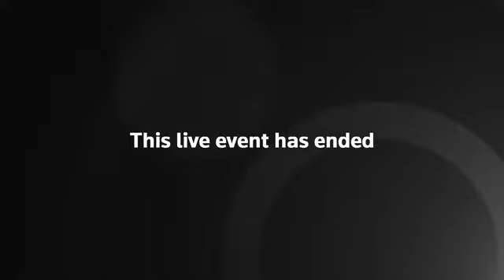Pentagon Holds Briefing Amid Tensions On Ukrainian Border And UN Talks With Russia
Pentagon Spokesperson John Kirby took questions from reporters Monday at the Pentagon as the U.S. and Russia work to diplomatically resolve the tensions on the Russia-Ukraine border.